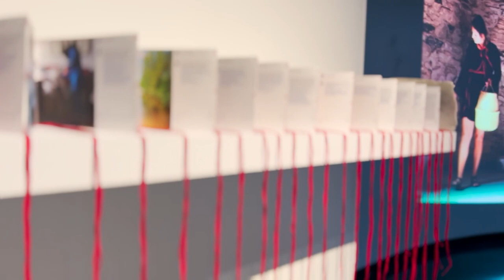In Memoriam: Installation Documentation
Installed at Gallery 406, Elon University, NC

On June 15, 2020, my father passed away at the age of 65 from Mantle Cell Lymphoma. The four months preceding his death, I served as his caregiver along with my mother, since around the clock assistance and medicine administration was not possible for one person to handle. As his health deteriorated, the cancer spread to his brain, creating an almost dementia-like effect. To process the loss of my father, these video, sculptural, and augmented reality works serve as both a reflection on precious memories and a way to better understand the process of grief.

Throughout the journey with my father, I documented the experience as a caregiver and posted a daily journal and photograph on Instagram under the name farewell_father. I feel that not much information is given to caretakers as they undertake such a heart wrenching and difficult experience. I aim to illuminate the process of loss, from grief through cremation, by providing a matter of fact and inside perspective on what happens to the body after it expires.

In Memoriam celebrates the life of my father by creating the funeral he couldn't have due to COVID-19. This work is a nod to my familial history, and the memory of my father, but is also symbolic of the collective grief and trauma our world is going through that motivates an emotive and healing response.